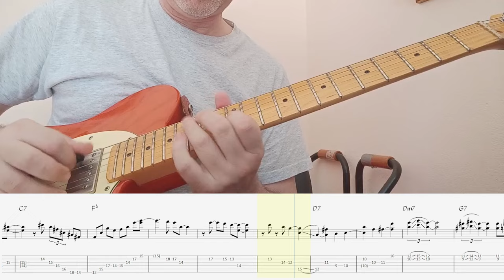Take the A train - Play & Transcribe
Take the A train (Billy Strayhorn)
stefanomicarelli.it